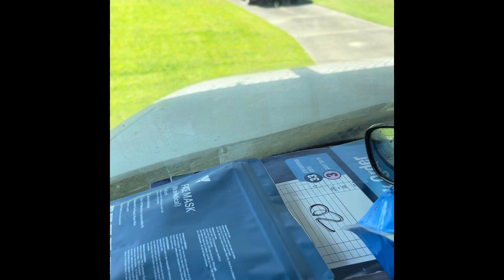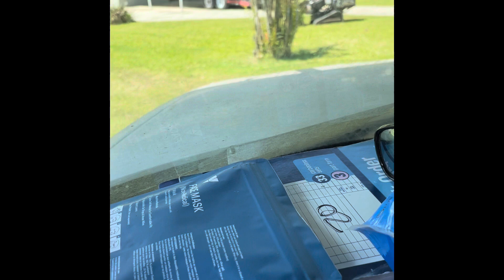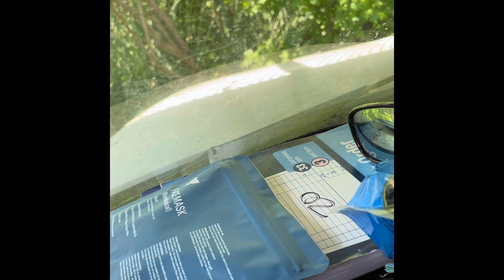REMOVING DEAD OAK TREE WITH A BUCKET TRUCK AND A TOP HANDLE STIHL CHAINSAW BY TREE LIFE 1 LLC.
ROGER AND THE TEAM @ TREE LIFE HAS ANOTHER GREAT DAY TAKING DOWN A DEAD TREE AND GRINDING A FEW STUMPS. AND A LITTLE TRIMMING ON THE SIDE